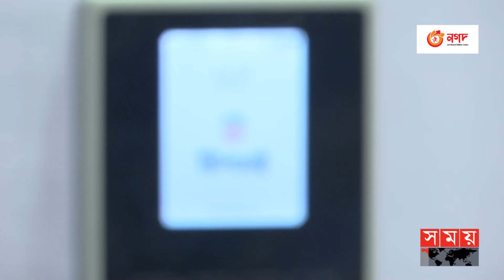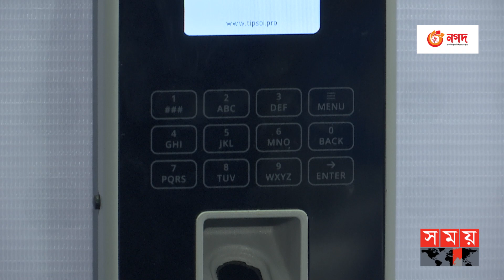ইন্ডাস্ট্রি পরিচালনায় যুগান্তকারী সফটওয়্যার | Technology | BASIS | New Technology | Somoy TV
Somoy TV: t.ly/Se1z
Somoy TV Bulletin: t.ly/iqIq
Somoy Entertainment: t.ly/3dWC
Somoy Sports: t.ly/iASp
SOMOY TV ISLAMIC: t.ly/zU6a

Somoynews.tv: t.ly/Y7ab
খেলার সময়: t.ly/xJ5H
সময়ের গল্প: t.ly/EW3M
এ সময়ের বাণিজ্য : t.ly/m3ir

Groups:
Somoy TV (Official)✅: t.ly/ajiO
Somoy Entertainment✅: t.ly/8CLh
Somoy Business✅: t.ly/4xaJ